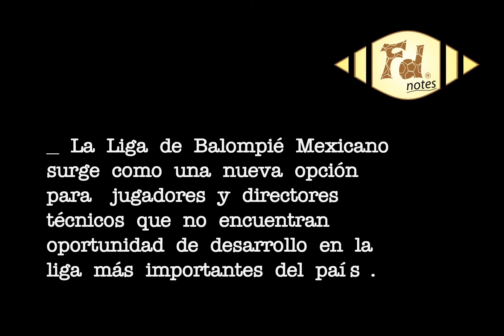Liga de Balompié Mexicano [⚽Cronología de la 1er temporada 2020-2021⚽].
La Liga de Balompié Mexicano (LBM) es una de las ligas de fútbol profesional de México; es la primera división del sistema de ligas de la Asociación Nacional de Balompié Mexicano.

Fd notes es un canal destinado a impulsar el conocimiento con breves reseñas en Cultura, Artes, Deportes y entretenimiento, sin fines de lucro.

Además, el contenido es exclusivamente utilizado con la intención de investigar, informar y ilustrar a través del fomento a la lectura.